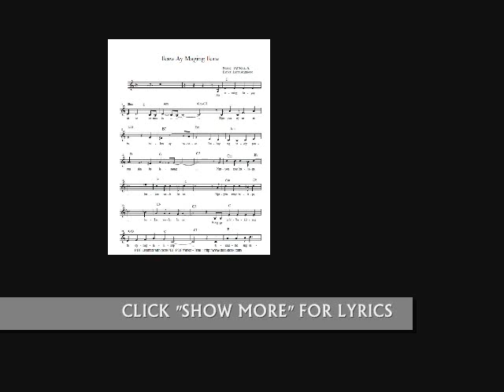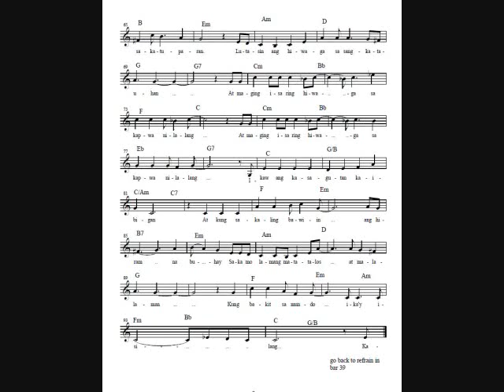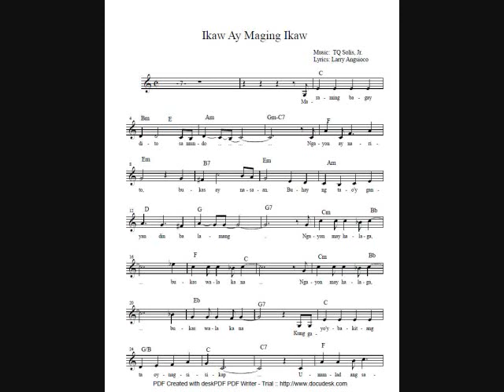Ikaw Ay Maging Ikaw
Words by Larry Angsioco

Performed by Elvis Somosot

Arranged and produced by Elvis Somosot

Video edited by Fr. J. Roel Lungay

**Lyrics**

1
Maraming bagay dito sa mundo
Ngayon ay narito, bukas ay nasaan
Buhay ng tao'y ganyan din ba lamang?
Ngayon may halaga, bukas wala ka na

2
Kung gayo'y bakit ang tao'y nagsisikap
Umunlad ang sarili, matupad ang pangarap
Kung pagkatapos ng lahat na pagsisikap
Mapapawi na lamang at sukat

Tulay 1:
Kaya nga ang hamon sa 'yo kaibigan
Lutasin ang hiwaga sa iyo'ng pag-iral
Hanapin ang kasagutan sa lahat ng katanungan
Isa lamang ang paraan: Ikaw ay maging ikaw!

3
Tao'y isinilang sa sangmaliwanag
Upang adhikai'y, maisakatuparan
Lutasin ang hiwaga sa sangkatauhan
At maging isa ring hiwaga sa kapwa nilalang

4
Ikaw ang kasagutan kaibigan
At kung sakaling bawiin ang hiram na buhay
Saka mo lamang matatalos at malalaman
Kung bakit sa mundo ika'y isinilang